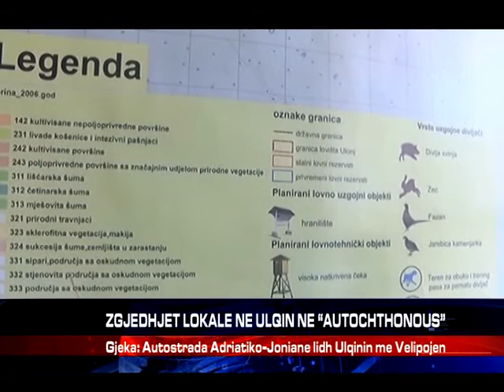ZGJEDHJET LOKALE NE ULQIN NE “AUTOCHTHONOUS”